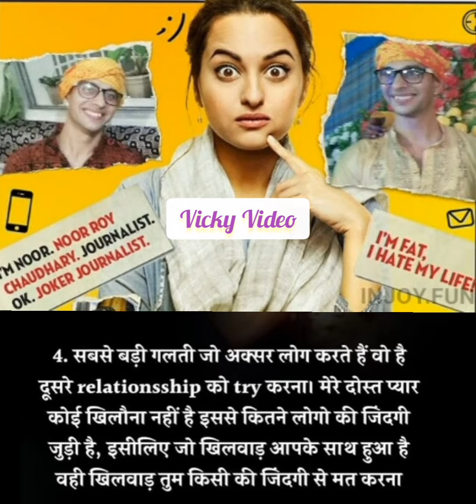Break up se sikhe ye 6 Baatain